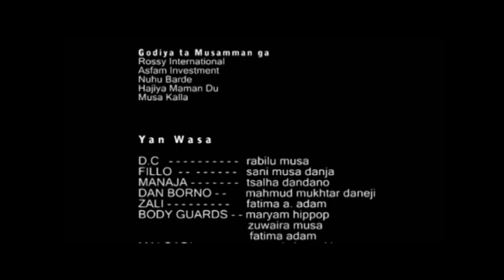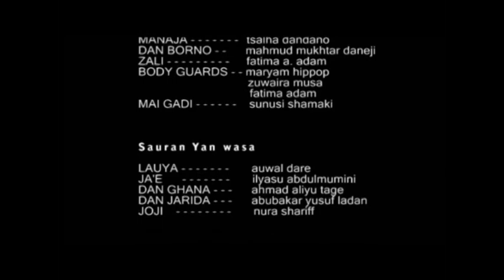mijina dan zalunci ne kuma mai kishi na yayana - Hausa Movies 2020 | Hausa Films 2020